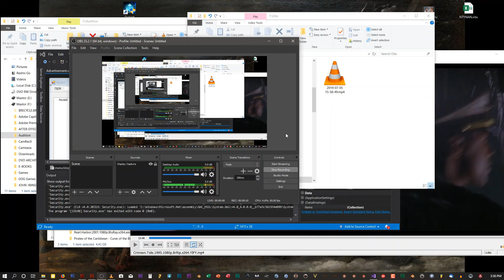2019 07 05 15 58 49 ΙΕΠΥΑ